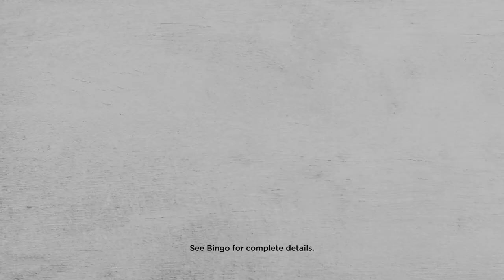March Bingo Coveralls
𝚃𝚄𝙴𝚂𝙳𝙰𝚈 . 𝙵𝚁𝙸𝙳𝙰𝚈 . 𝚂𝙰𝚃𝚄𝚁𝙳𝙰𝚈

1PM - Four $1,000 Coveralls! (regular pay)
7PM - Five $1,000 Coveralls! (regular pay)
9PM - Triple Pay - All The Way